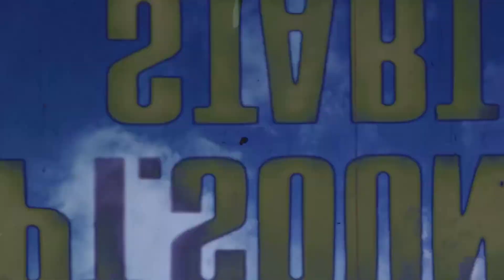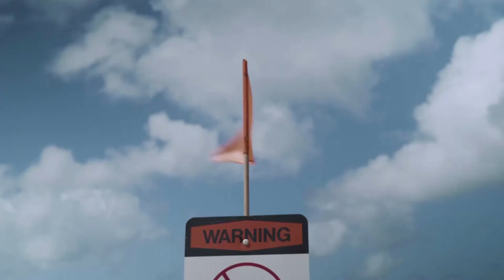TOM MOREY | Deixou um LEGADO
Salva família, é com muito pesar que comunico a vocês a partida para outro plano do nosso "Pai" Tom Morey, o #"inventor" do bodyboarding, na verdade moreyboogie, nesse vídeo falo um pouco pra vocês dessa figura impar no universo do nosso esporte, espero que gostem do vídeo, já papoca aquele LIKE e se não for inscrito já sabe, SE INSCREEEEVE, desde já agradeço sua presença aqui.

Se liga, quer fazer parte do meu CLOSE FRIENDS pra ter acesso ao meu dia a dia, aos bastidores do channel, pra poder trocar ideia comigo diariamente e ainda ter a oportunidade de conhecer uma galera massa de vários estados do Brasil e de alguns países do mundo que respiram bodyboarding, marcam de surfar juntos, combinam viagens e trocam dicas e conhecimentos pra evoluir juntos no bodyboarding?

- Eu quero ser teu CLOSE FRIEND, Dudu!

Ah, já ia esquecendo! Tá afim de dar um confere nas pranchas e equipamentos dá MONSTER?